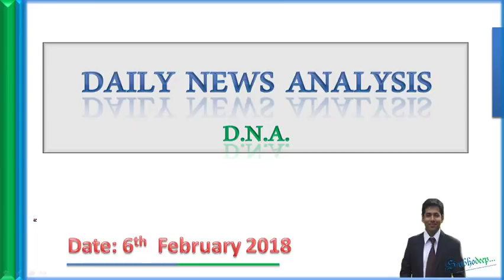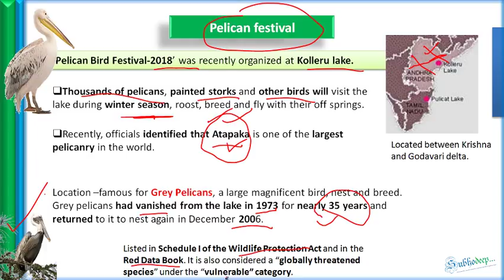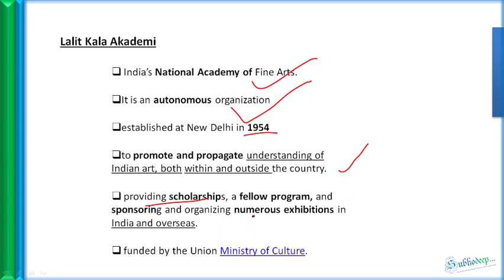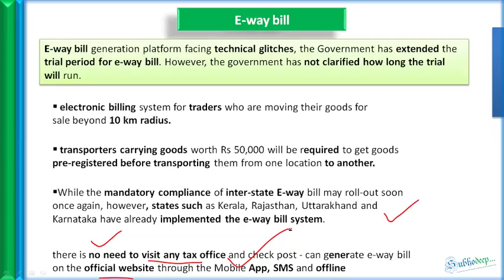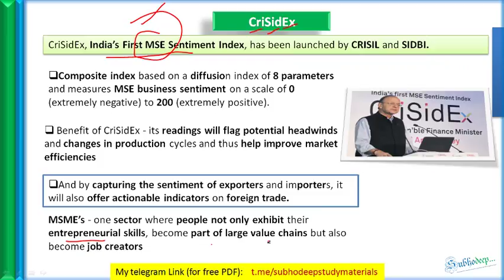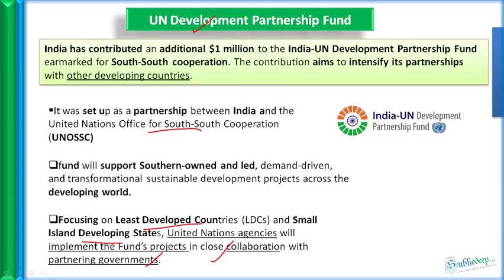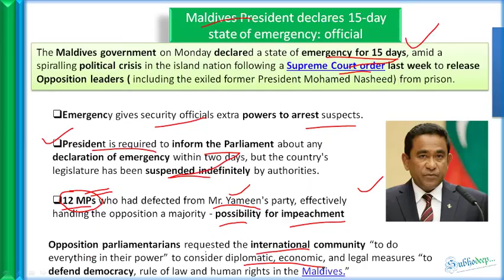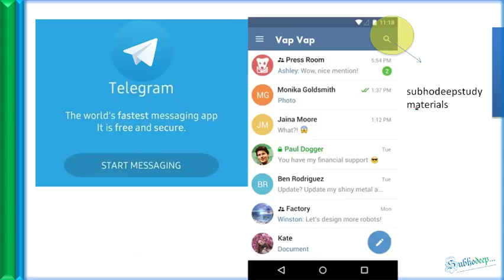6 February Prelims News (The Hindu, PIB ) PDF , for UPSC / BPSC / WBCS / JPSC/State PSCs